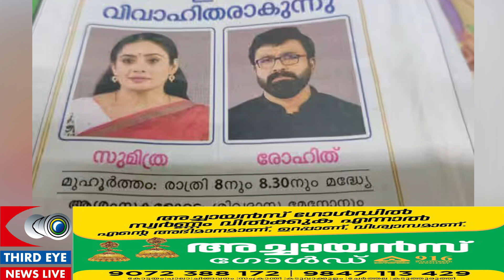സുമിത്രയ്ക്കും രോഹിത്തിനും ഇന്ന് വിവാഹം! വൈറലായി പത്രങ്ങളിലെ വിവാഹ പരസ്യം!